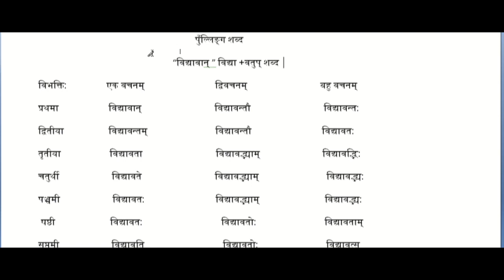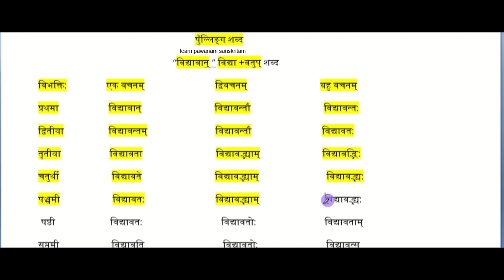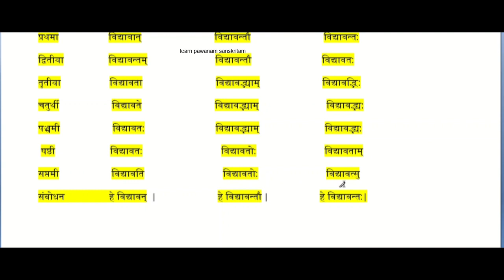विद्या+मतुप् =विद्यावान् -पुँल्लिङ्ग शब्द